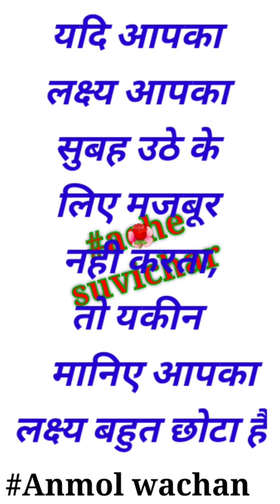satywachan subhprbhat anmolsuvichar satywachan hindisuvichar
Anmol wachan
hindi suvichar
ache suvichar
saty wachan